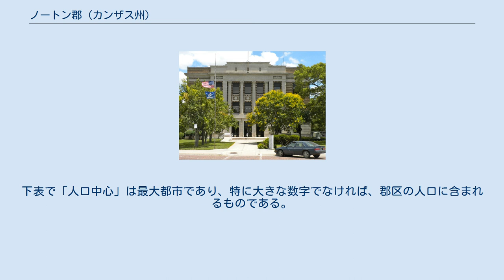ノートン郡 (カンザス州)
ノートン郡（英: Norton County）は、アメリカ合衆国カンザス州の北西部に位置する郡である。
2010年国勢調査での人口は5,671人であり、2000年の5,953人から4.7%減少した。
郡庁所在地はノートン市（人口2,928人）であり、同郡で人口最大の都市でもある。
 1986年にカンザス州憲法が修正されたが、ノートン郡は1992年までアルコールを禁じる、すなわち「ドライ」の郡のままだった。
この年、住民は投票で個人が嗜むアルコール飲料の販売を承認した。
 Age pyramid 以下は2000年の国勢調査による人口統計データである。
 ノートン郡は5つの郡区に分けられている。
ノートン市が「政治的に独立」と見なされ、下表の郡区の数字からは外されている。